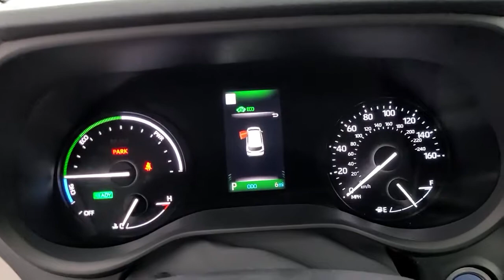2021 Toyota Sienna Tulsa, Broken Arrow, Owasso, Bixby, Joplin, OK 85545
Ruby Flare Pearl New 2021 Toyota Sienna available in Tulsa, Oklahoma at Jim Norton Toyota. Servicing the the Broken Arrow, Owasso, Bixby, Joplin, OK area.

Ruby Flare Pearl 2021 Toyota Sienna LE 8 Passenger FWD CVT 2.5L I4brbr36/36 City/Highway MPGbrbrbrProudly serving the Tulsa Broken Arrow Bixby Owasso Oklahoma City and beyond! All used cars have been through a multi-point inspection by an ASE Certified Mechanic oil and filter changed. All items identified by inspection repaired as deemed necessary. Each vehicle is fully detailed and ready for immediate delivery. it comes to Auto Financing every consumer is looking for two things: * Affordable car loan rates * Flexible auto loan terms With Toyota Financial Services you get both and more! We offer competitive Auto Finance rates on new and used Toyota vehicles as well as Toyota Certified Pre-Owned Vehicles. In addition take a look at other used car brands that we have on our lot at reduced pricing.brbrIf youre looking for your next new or used car truck or SUV we have something for every taste and every need. Looking for navigation sunroof leather with heated and cooled seats maybe blind spot monitor or backup camera we have cars that have the features and options for you! If you are asking yourself what is my trade worth we can help you answer that! We have a full parts department that supplies our certified technicians we will help with all of your service needs! Call us or visit us anytime Where T-town gets Toyota. Dealer Installed options if any include: Price includes:$750 - TMS Customer Cash - Gulf. Exp. 01/04/2021
Axle Ratio: TBA|17 Alloy Wheels|Front Bucket Seats|Fabric Seat Material|Radio: Audio|4-Wheel Disc Brakes|6 Speakers|Air Conditioning|Electronic Stability Control|Spoiler|Tachometer|3rd row seats: split-bench|ABS brakes|Auto-dimming door mirrors|Automatic temperature control|Brake assist|Bumpers: body-color|Delay-off headlights|Door auto-latch|Driver door bin|Driver vanity mirror|Dual front impact airbags|Dual front side impact airbags|Four wheel independent suspension|Front anti-roll bar|Front dual zone A/C|Front reading lights|Fully automatic headlights|Heated door mirrors|Illuminated entry|Knee airbag|Low tire pressure warning|Occupant sensing airbag|Outside temperature display|Overhead airbag|Overhead console|Panic alarm|Passenger door bin|Passenger seat mounted armrest|Passenger vanity mirror|Power door mirrors|Power driver seat|Power steering|Power windows|Radio data system|Rear air conditioning|Rear anti-roll bar|Rear reading lights|Rear seat center armrest|Rear side impact airbag|Rear window defroster|Rear window wiper|Reclining 3rd row seat|Remote keyless entry|Speed control|Speed-sensing steering|Split folding rear seat|Steering wheel mounted audio controls|Sun blinds|Telescoping steering wheel|Tilt steering wheel|Traction control|Trip computer|Turn signal indicator mirrors|Variably intermittent wipers|Front beverage holders|Compass|Drivers Seat Mounted Armrest|AM/FM radio: SiriusXM|Exterior Parking Camera Rear|Auto High-beam Headlights|Emergency communication system: Safety Connect with 1-year trial|Apple CarPlay/Android Auto